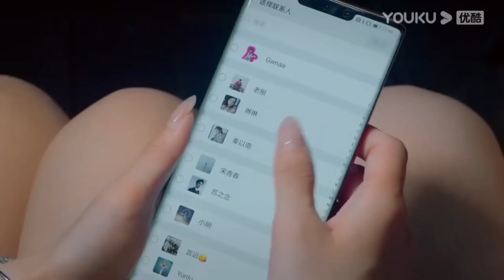小助理酒後向男神表白，男神嘴角压不住啦！【人海之中遇見你 Meeting You, Loving You】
【劇情簡介】
該劇講述了蘇之念與宋青春之間心疼又心醉、相傷又相守的愛情故事。